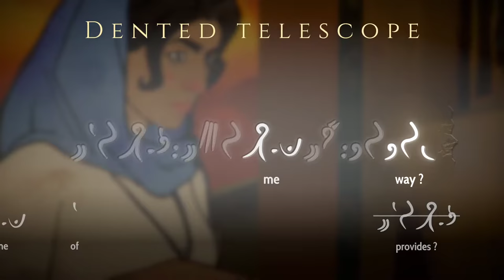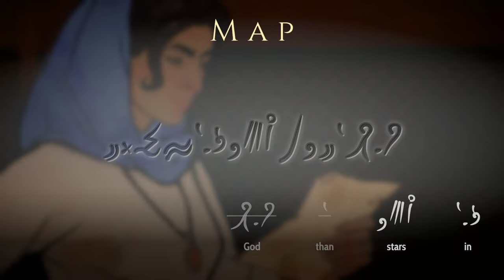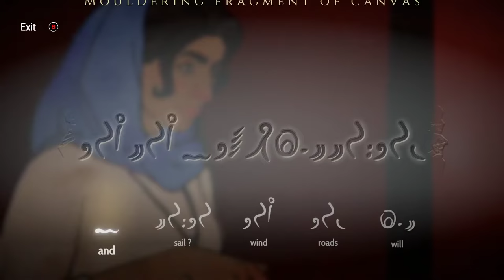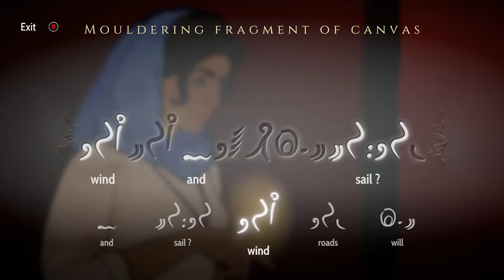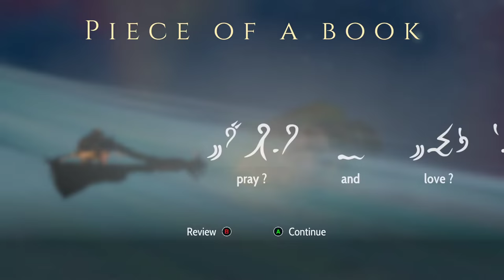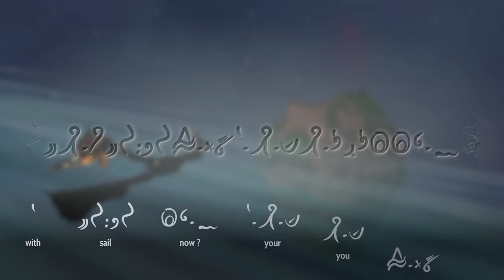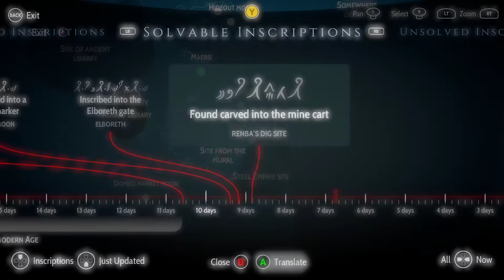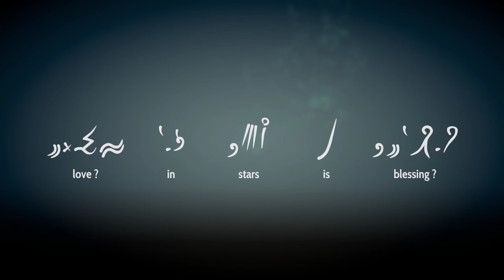Heaven's Vault [12] To the Dome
Finally I got around to exploring a new area. And found something that sidetracked me back to somewhere I'd been as well.

This game has a funereal tone to me. I can't help but feel that the end of the universe is coming soon, and is unavoidable. That seems to have been a trend in games I've played recently.